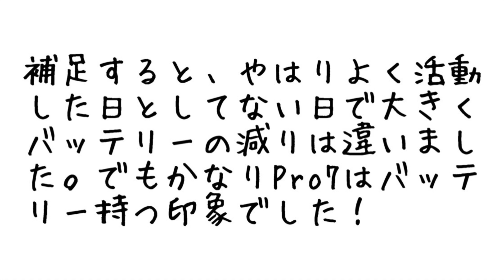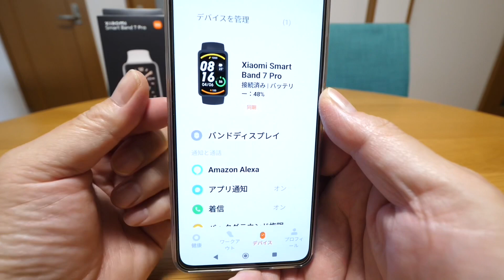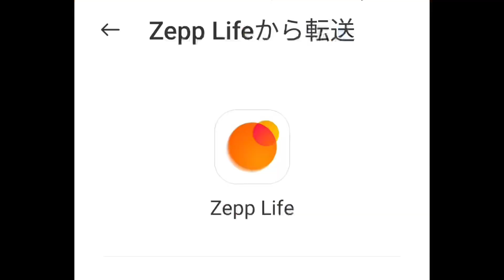Mi Smart Band 7 Pro グッドポイント バッドポイント 【しばらく使ってみた編】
参考リンク
【日本正規代理店品】Xiaomi Mi Smart Band 7 Pro 日本語版 活動量計 1.64インチAMOLEDディスプレ 内蔵GNSS 110種類以上スポーツモード Alexa音声アシスタント Bluetooth 5.2 5ATM防水 スマートバンド 健康管理 音楽再生/アラーム/着信通知 本体+フィルム（同梱）
【日本正規代理店品】Xiaomi Mi Smart Band 7 活動量計 1.62インチAMOLEDディスプレ 血中酸素レベル測定 Bluetooth 5.2 睡眠モニター 心拍数 5ATM防水 スマートバンド LINE/着信/メッセージ通知 {（本体+純正品交換ベルトオリーブ+保護フィルム）セット}
【日本正規代理店品】Xiaomi Mi スマートバンド6 日本語版 1.56インチディスプレイ 血中酸素レベル測定 14日間のバッテリー持続時間 心拍数 睡眠モニタリング 30 種類エクササイズモード 5ATM防水 LINE・メッセージ・着信・座りすぎ通知

Amazon Music Unlimited3か月（6か月）無料！
↑ログイン状態で3か月無料、或いは6か月無料が出れば対象アカウントです(^^ゞ

30日間無料でお試しを - Amazon Music Unlimited

AliExpress スターターパック

使用アプリ
Canva - デザイン作成＆動画編集＆写真加工